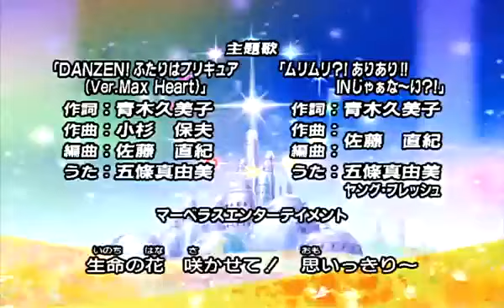Pretty Cure Max Heart opening en Español